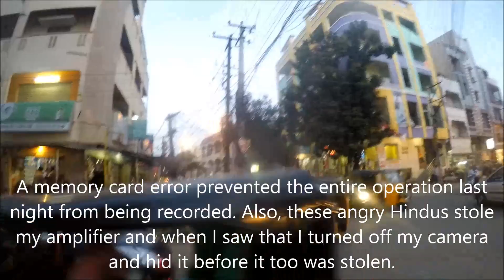Beaten up once again for preaching Christ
Beaten up again tonight by radical Hindus. My fault for preaching alone (Swaroop had to go to Guntur, and another brother was not available.) Punched, slapped, kicked repeatedly and almost strangled with my amplifier neck strap. A huge lynch mob of about 50 members of the Bajrang Dal (radical Hindu group responsible for Christian persecution) converged on me as I was distributing Bibles and doing one-on-one evangelism after my preaching. They kept telling me to say "Jai Sri Ram" which means "Hail Rama" (a Hindu deity) or they would continue to thrash me (for a few minutes I thought tonight would be my last). I kept on telling them I would not betray my Lord by hailing their gods, and they continued to punch me. They dragged me in front of a temple and were going to force me to wear a tika or mark on my forehead in honor of Hinduism which I utterly refused, but the police intervened right before they could do that (I did not fight back at all when they were repeatedly punching and kicking me and dragging me in the road, but I would have fought with all my fight if they tried to put a mark of the beast, even the mark of devils on my forehead).Spent a couple of hours at the police station and have to go back tomorrow. One Brahmin man was telling the police lies (thinking I didn't understand Telugu), saying that I was spreading anti-Indian sentiment. They were angry because I preached atop the ladder, drew a large crowd, and distributed nearly 70 New Testaments in three languages to eager recipients.

The worst part is some Pentecostals came to my house seeming to support me, but then basically rebuked me for not having received the baptism of the Holy Spirit and this being the cause of my persecution. Needless to say, I hammered them over and over again with Scripture after Scripture (one pastor even said we don't need the Word of God we need miracles).

Please pray for my expectant wife and that this does not complicate my residence in India.

Just another day at the office. Please pray that our Lord alone is magnified in my body, whether by life or death. I refuse to press charges against my persecutors, though they are pressing charges against me and that is why I have to go back to the police station tomorrow.

Praise God there were no concussions or a bloody face this time. I have now been beaten badly by all three radical Hindu groups -- the RSS, VHP, and Bajrang Dal. Do you think I will stop open-air preaching? Ha ha I don't think so. Hooah. Bring it on, Hell -- I could do this all day everyday if it wasn't for my family and pastoral duties (I would be dead by now if that was the case).